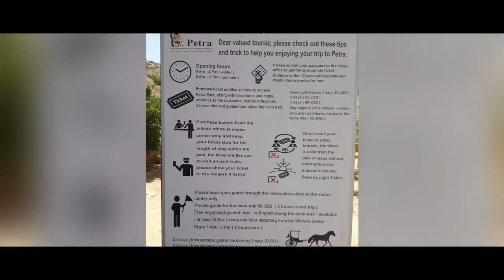Petra, Kota Batu yang dipahat.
Petra adalah merupakan salah satu Keajaiban dunia yang diakui oleh UNESCO. Kota ini merupakan kota yang dikelilingi oleh bukit bebatuan dan tidak ada tumbuhan sedikitpun. kota ini dibangun dengan dipahat (perbukitan batu dipahat sehingga menjadi bangunan bangunan)